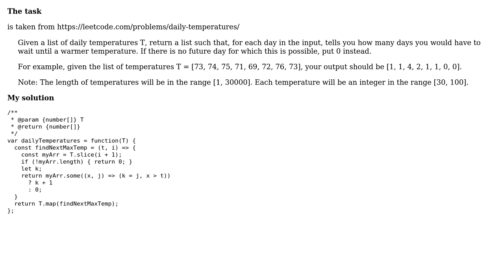Code Review: Daily Temperatures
With thanks & praise to God, and with thanks to the many people who have made this project possible! You are responsible for your own actions.